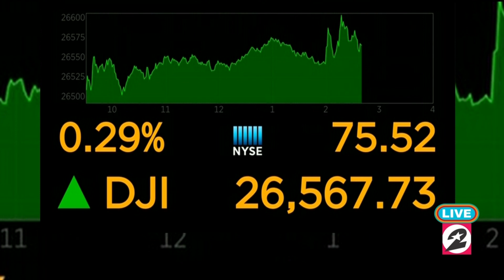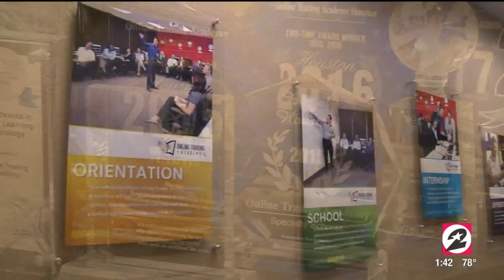Learn how to invest in the market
Find out how classes at Online Trading Academy Houston can help broaden your financial portfolio.